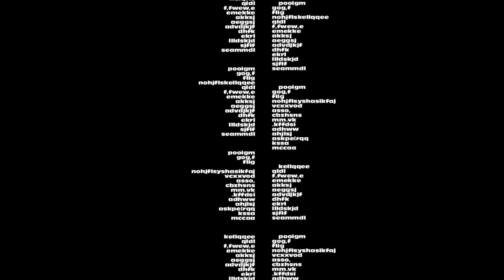Silverston Camp 15 ( Kayaking and SUP Race)